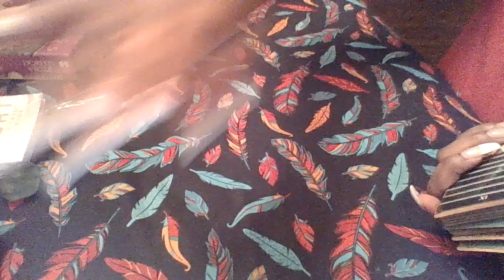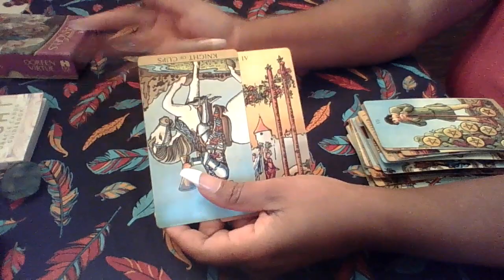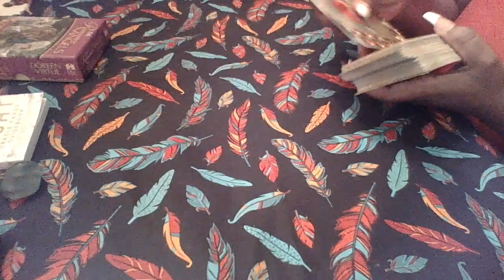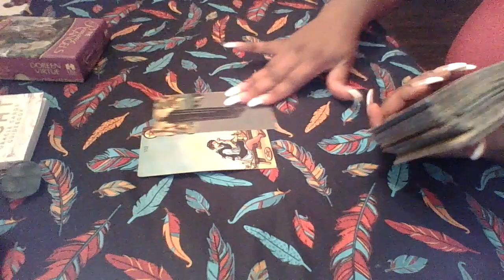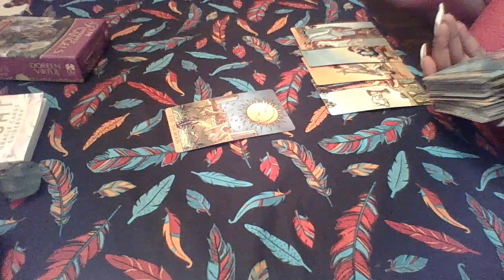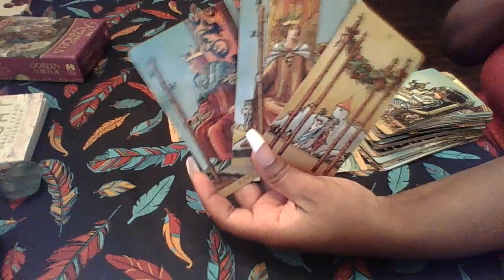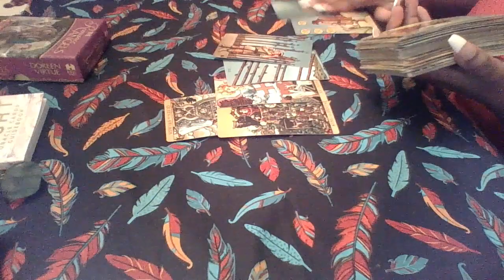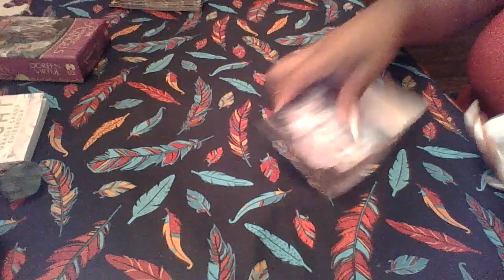Aries, The BIG PROPOSAL🥳🥰❣️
Purchase the Extended Version for $20

Book your very own personal reading with the Empress for $47